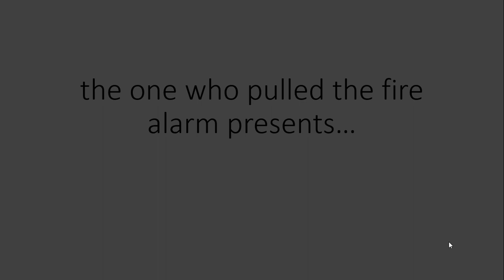The Object Show Leading Up To Ninth Grade Episode 3: "the plot no longer thickens"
this is just a shorter, cheaper, and worse copy of DEXTROSE 3.